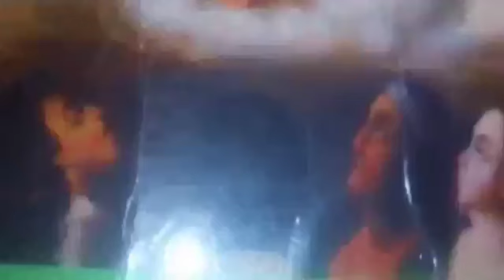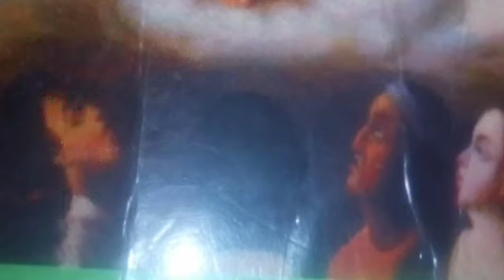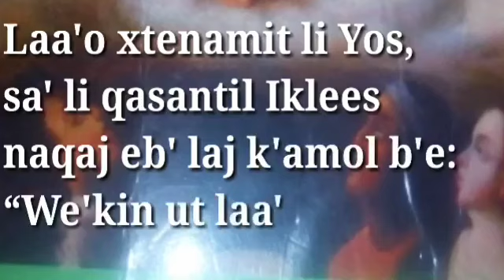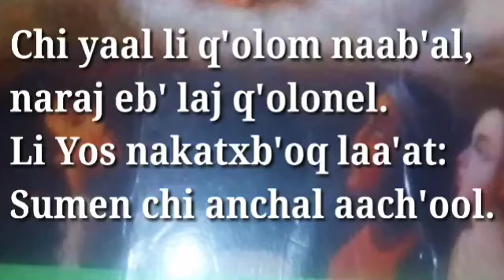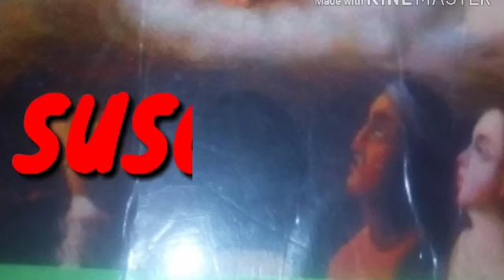Ab'i li xyaab' xkux Agrupacion La Juventud Católica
B'ich Católica qeqchi'